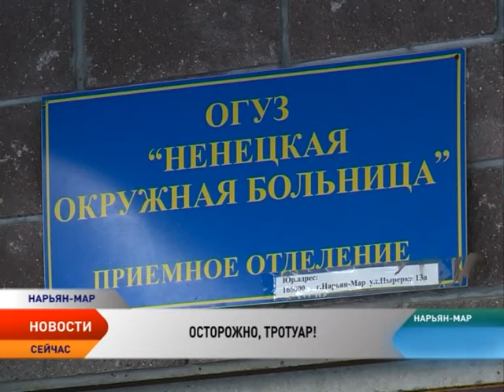Нарьян-марские дороги усердно чистят. К чему бы это?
На горячую линию губернатора НАО поступает все больше обращений от граждан. Они недовольны некачественным содержанием городских дорог и опасной дорожной обстановкой в период гололеда. Несмотря на очередной сюрприз погоды — обильный снегопад — коммунальщики и дорожники на удивление всем вдруг оживились и начали активно убирать проезжую часть. Нам стало интересно, почему?